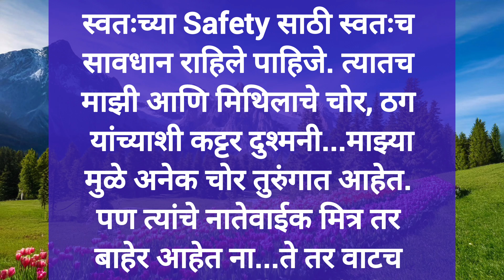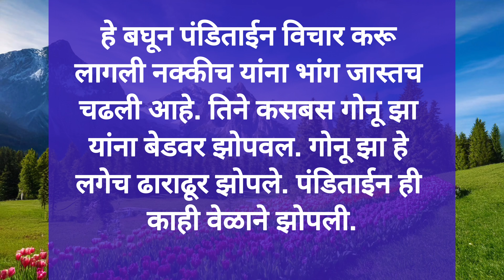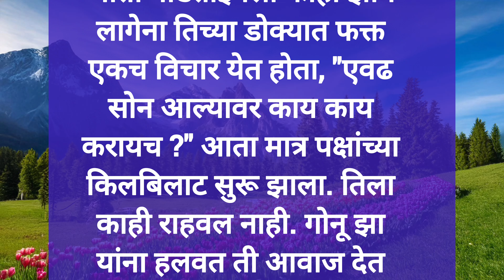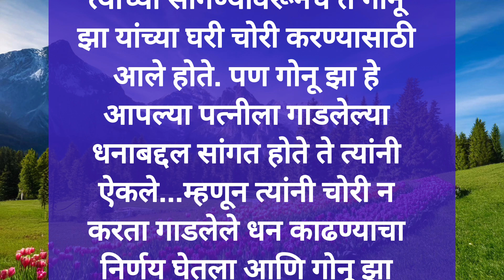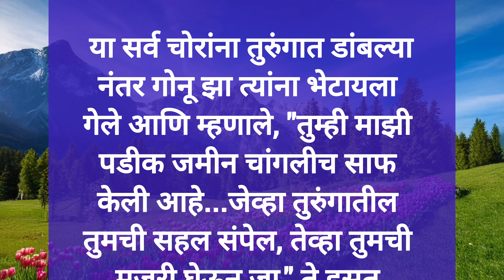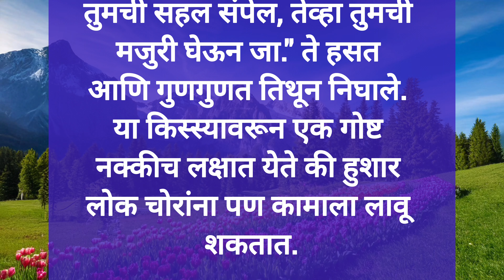हास्य फुगा भाग : 89